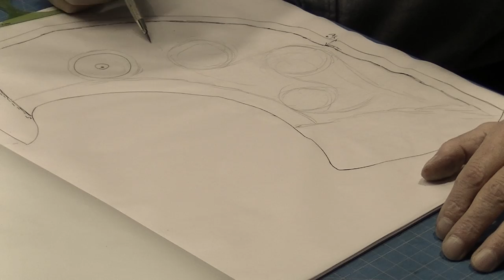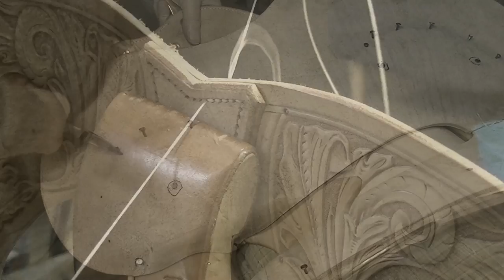Saddle Making Part 2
This is part 2 of my 3 video saddle build. In it I'm working on a 16" Wade style tree, building a 3/4 single rigged custom stock saddle. Please note this series is not intended to be a tutorial. It's simply a compilation of most of the steps I went through to build it.